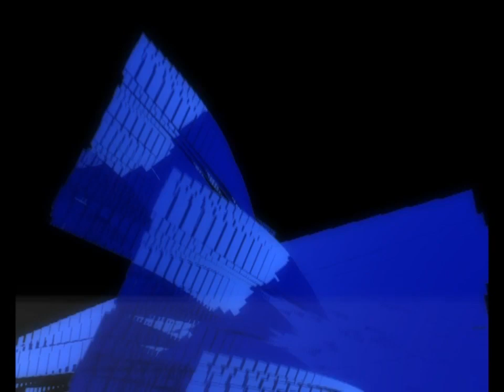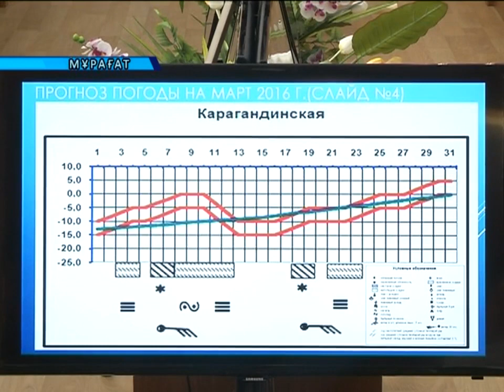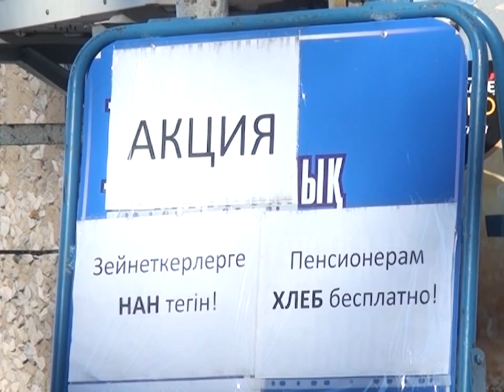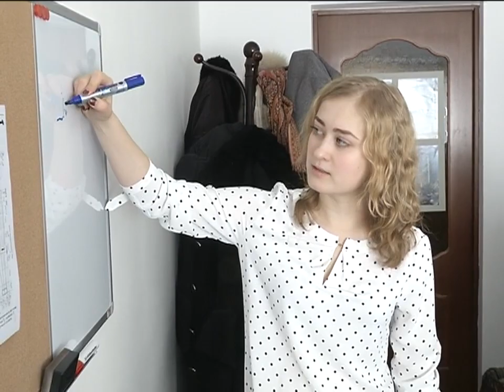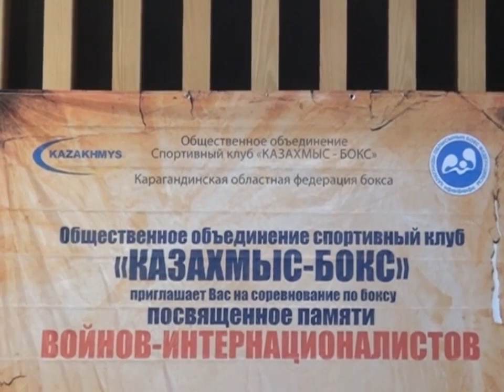22/02/2016 - Бірінші Қарағанды телеарнасының жаңалықтары